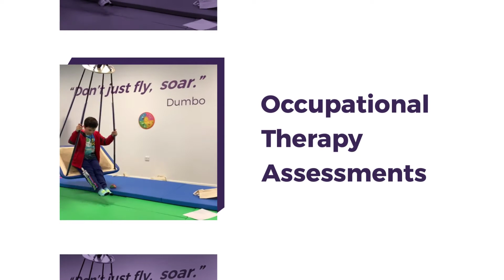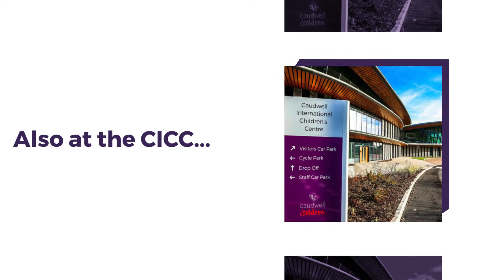Services offered by Caudwell Children - Autism assessments, Occupational Therapy sessions & more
Caudwell Children helps to change the future for disabled children by providing access to the services, equipment, therapies and treatments they need.

We also work hard too increase awareness and understanding of the needs of disabled children across the UK - helping to  enable disabled children to lead an active and independent life, reaching their full potential.

We're based at the Caudwell International Children's Centre in Staffordshire.

Address Caudwell International Children’s Centre Innovation Way, Keele Science & Innovation Park, Newcastle-under-Lyme, ST5 5NT
Caudwell Children is a registered charity (Charity No. RCN 1079770, SC043874)